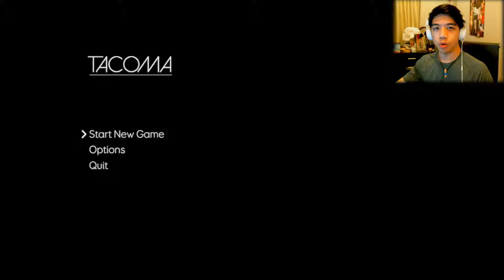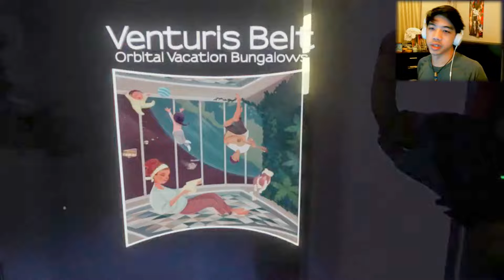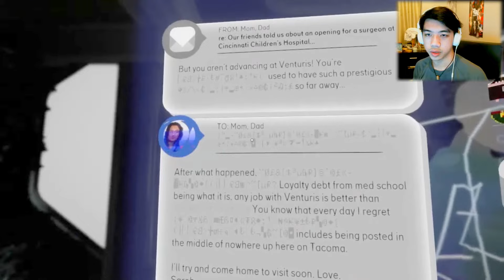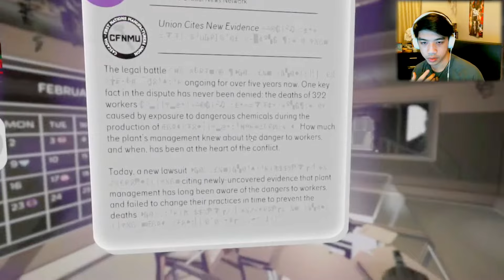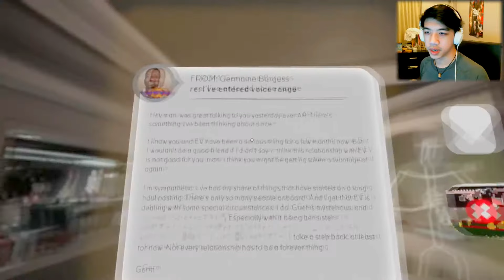ILLUMINATI GAME CONFIRMED?! | Tacoma let's play walkthrough with commentary Part 1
Tacoma is a sci-fi narrative adventure from the creators of Gone Home. Set aboard a high-tech space station in the year 2088, explore every detail of how the station’s crew lived and worked, finding the clues that add up to a gripping story of trust, fear, and resolve in the face of disaster.

Like the game and want to get it yourself?